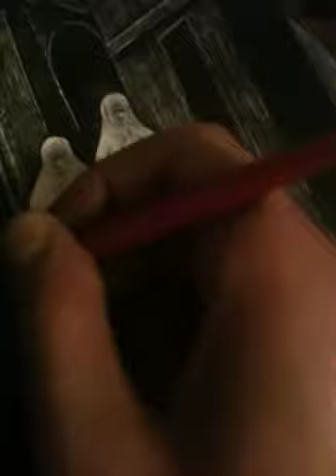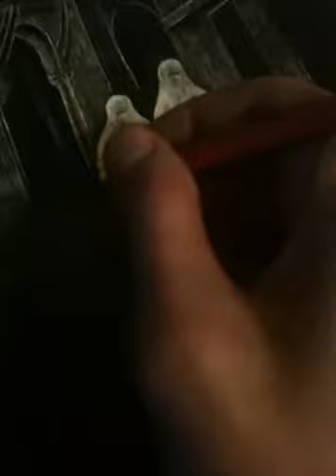Algerian artists ( la casbah-part 9 )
"la casbah d'alger" on a black scratchboard 1,2,3...viva l'algerie